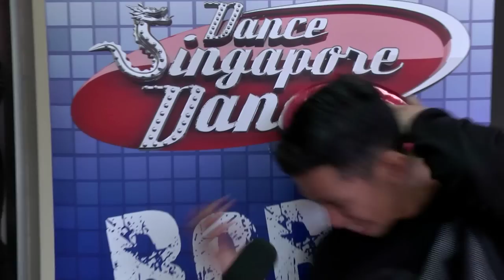Dance Singapore Dance Ep 2 part 4